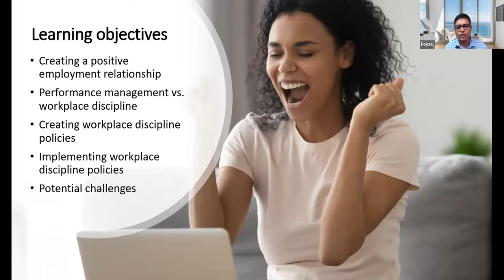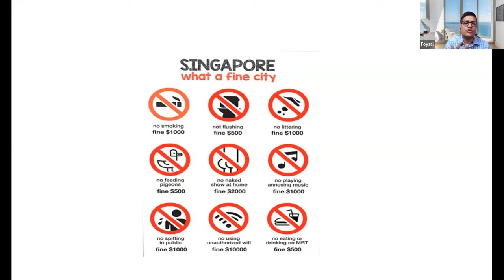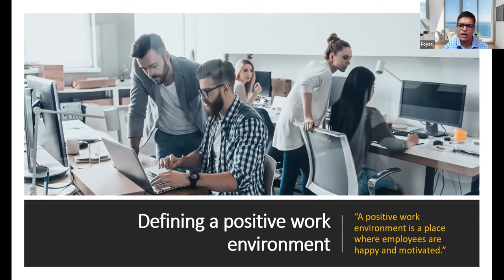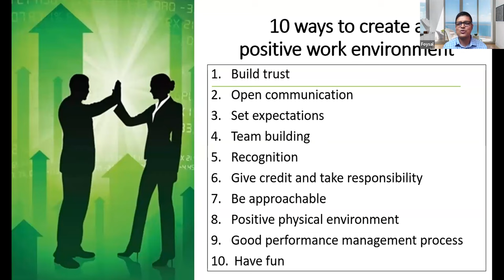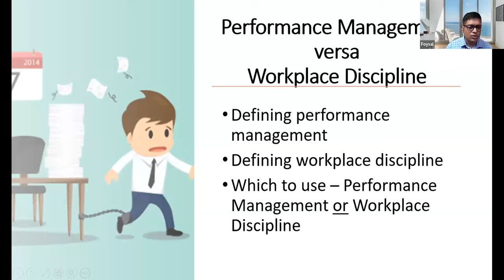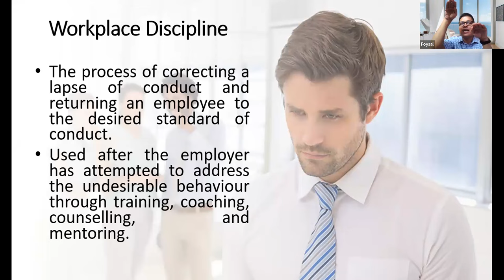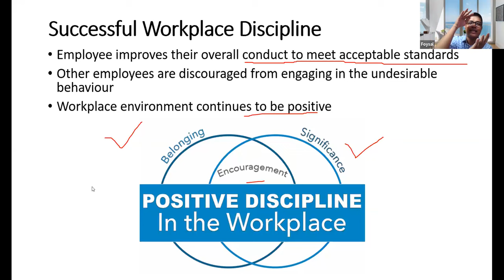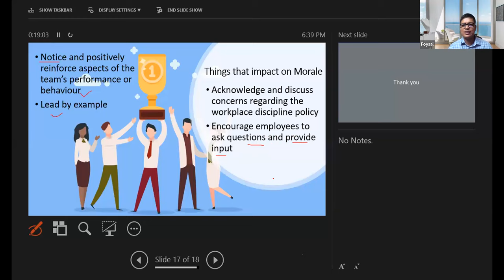Leadership Series - Enforcing Discipline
Leadership Series - Enforcing Discipline by Mr. Foysal Ahmed

Learn how Leadership in the 21st century creates an intersection of the traditional and the new to make you more effective and productive.